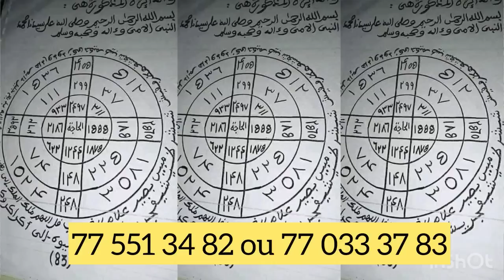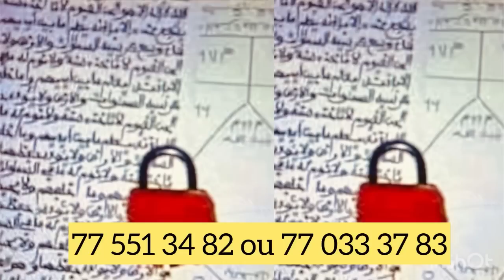Open presse de Petit Lo , arrivée surprise de son papa Modou Kharagne lo et assure le Show